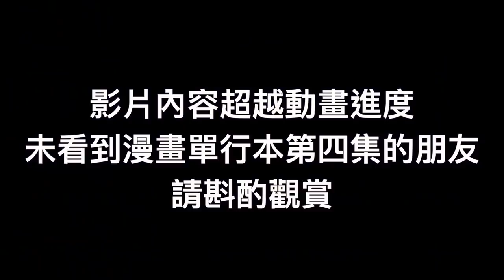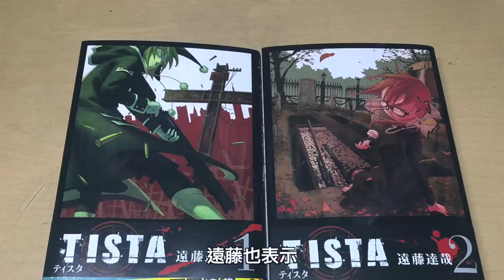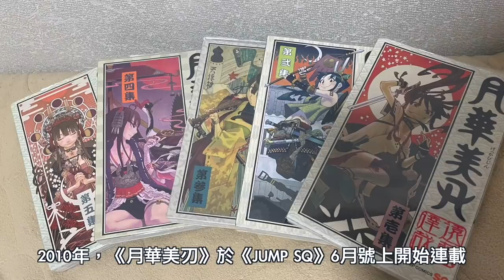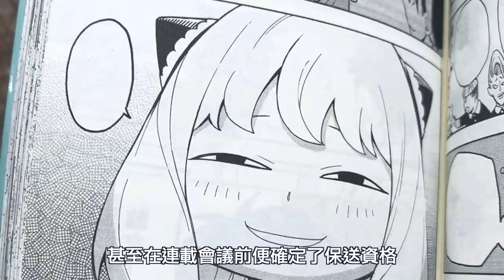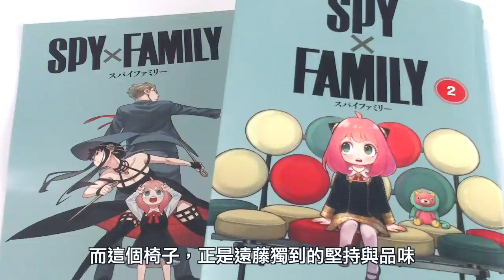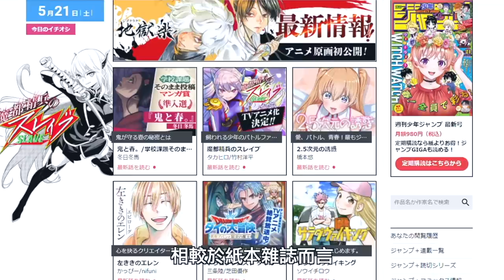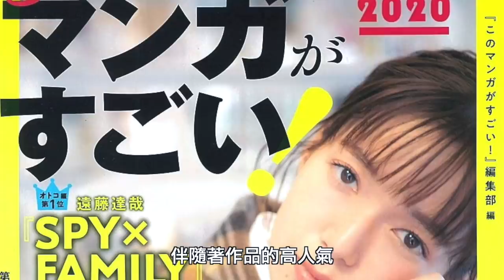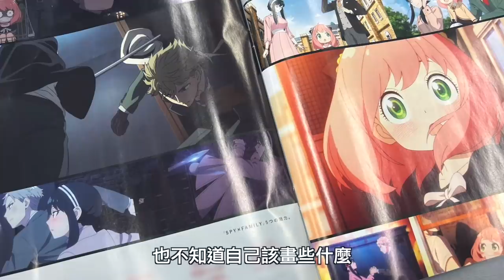父親是間諜、母親是殺手、小孩是超能力者，竟然變成爆紅的組合【漫遊快譯通】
●為什麼你一定要看獵人...？
●跟我一起到異世界冒險吧!!(上)！
●龍貓都市傳說， 吉卜力不願面對的真相 ?

難產的狼人殺教學👇
●狼人殺各式房規介紹｜半花全花是什麼 ?

📩工作請聯絡
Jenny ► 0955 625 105